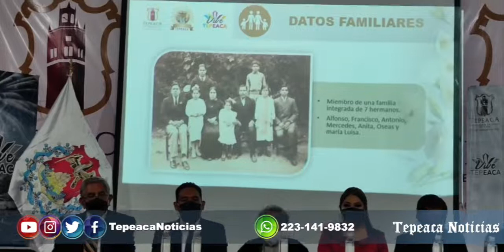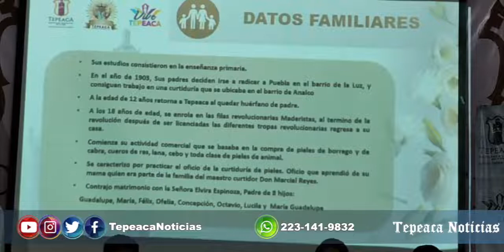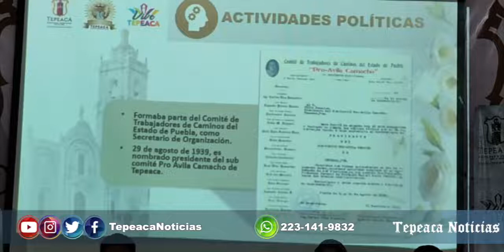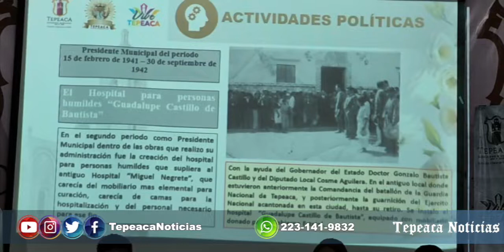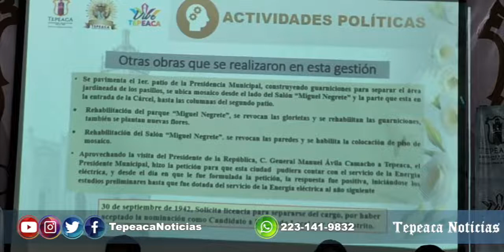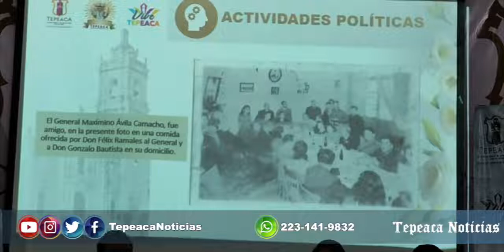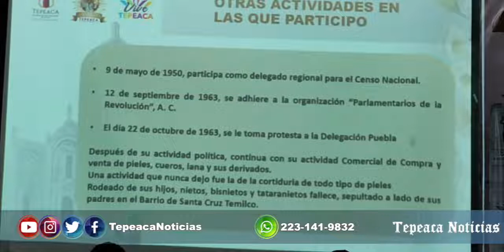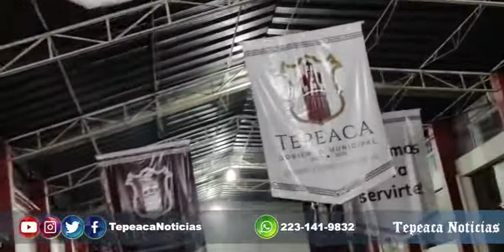Homenaje al Sr Félix Ramales García y al Sr Antonio Tlatelpa Pérez en Tepeaca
Por ser participe y actor trascendente en las construcción de la historia de nuestra ciudad, con la llegada del Santo Niño Dr de los enfermos